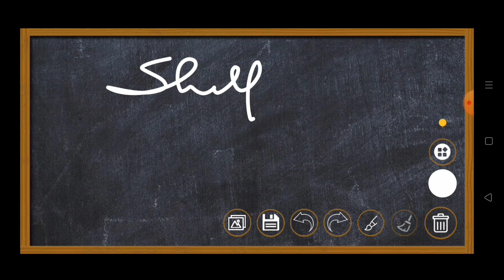Shillong teer target#house#ending#sollution#shilong teer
what'sp.9863702800